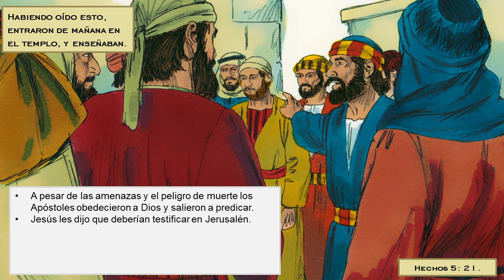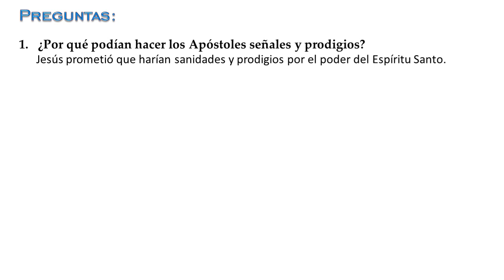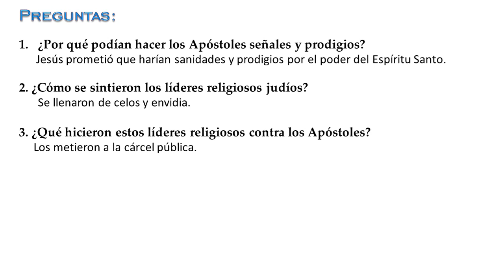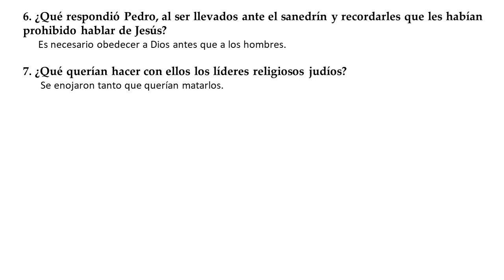84. Persecución contra los Apóstoles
¿Por qué  odiaban los líderes religiosos judíos a los Apóstoles?  ¿Qué querían hacer con ellos?
¿Cómo los libró Dios?